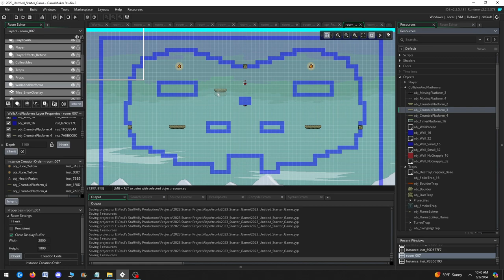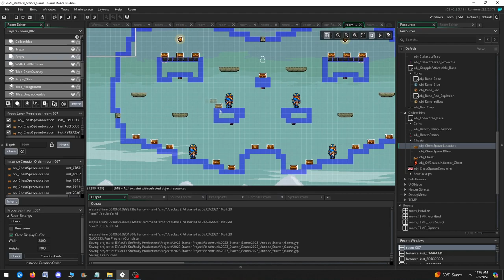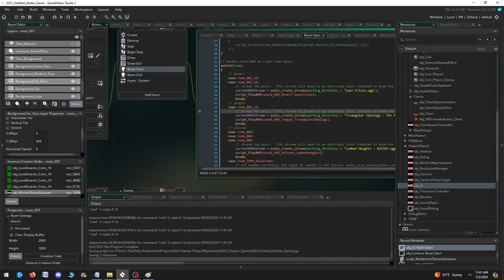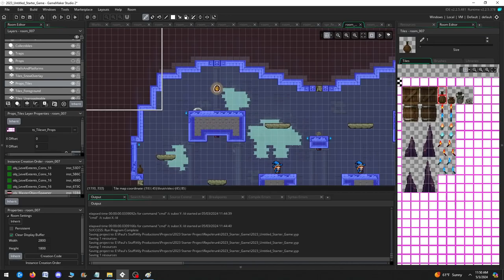Grapplers: Relic Rivals: Level Design Time-lapse - Ice Level1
A time-lapse of me creating an ice level from blank slate to polished level for Grapplers: Relic Rivals.

"OverDrive" by Centurion_of_war, used under CC0 1.0